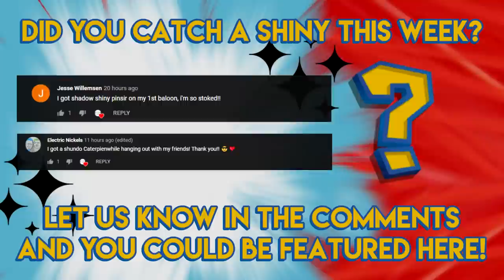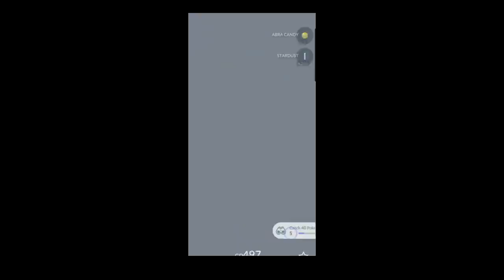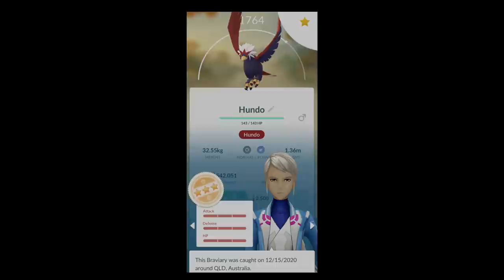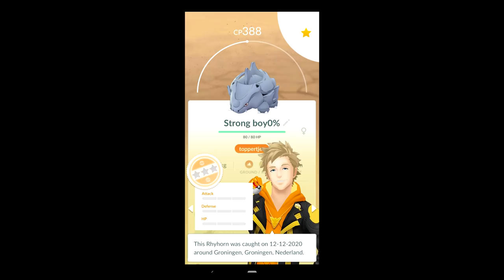FREEZE! SHINY CUBCHOO IS HERE! - Pokemon GO Shiny Compilation #182